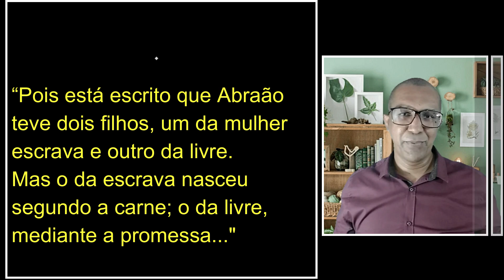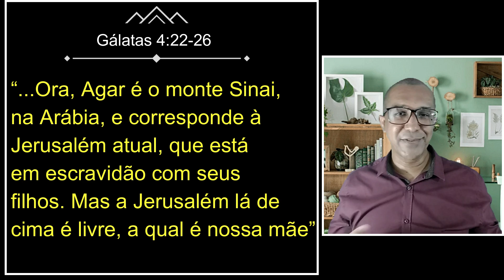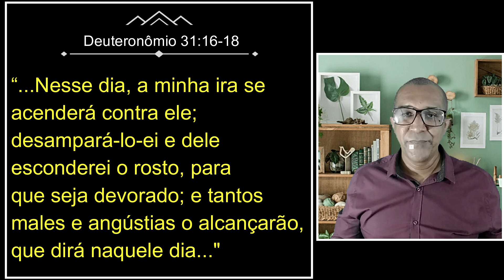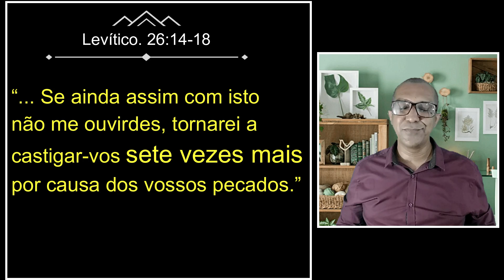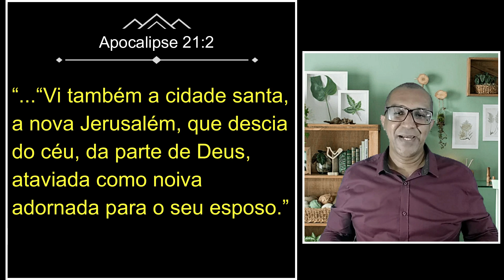✅A Noiva, A Prostituta e o Fim de 70 d.C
A simbologia das duas mulheres (A NOIVA E A PROSTITUTA) encontradas no livro de apocalipse sem dúvida define a mensagem central da revelação confiada ao Apóstolo João NA ILHA DE PATMOS.

🔴 CURSO COMPLETO E GRATUITO DA HISTÓRIA DO PRETERISMO NA IGREJA! Melhor material já disponível na internet! Qualifique seu entendimento sobre o Preterismo Completo.

1️⃣✅ Zacarias de Joiada ou de Barquias ? (Mateus 23:35)

Saiba mais
Música: It's Only Worth It if You Work for It (Instrumental)
Artista: NEFFEX